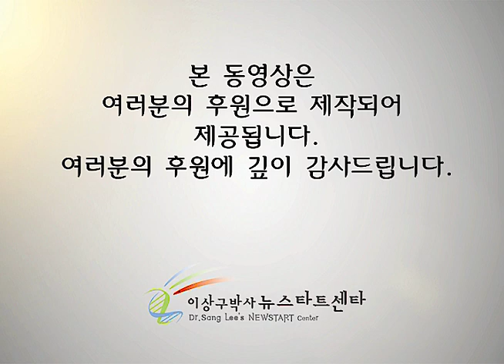H216 01 인간이 죄인으로 태어난 이유